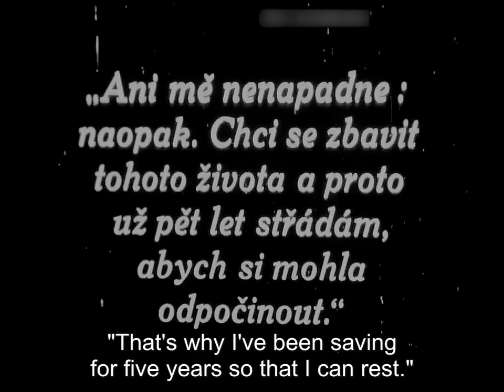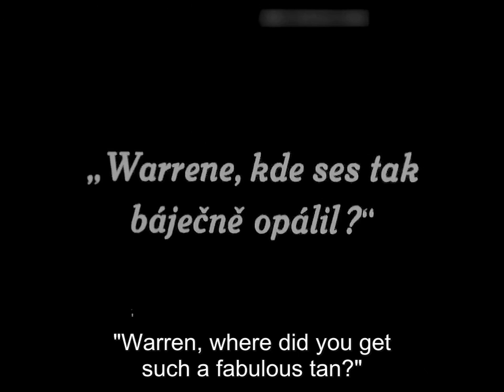Her Wild Oat 1927 - Colleen More Larry Kent Gwen Lee Hallam Cooley (Marshall Neilan)⚡UPGRADE⚡English